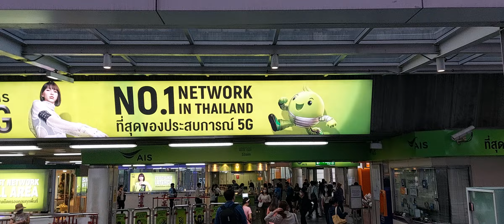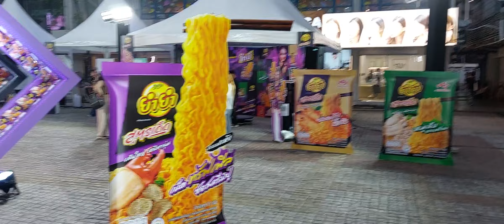Impossible to get bored in Bangkok, music, colors, lights, night markets, Sukumvit area..amazing 🇹🇭